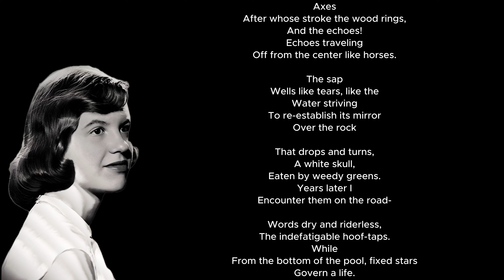Words by Sylvia Plath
This poem examines the enduring impact of past experiences, particularly those involving violence and trauma. It employs powerful imagery of axes striking wood, evoking the physical and emotional wounds inflicted. The flowing sap resembles tears, suggesting the persistent pain and vulnerability associated with past events.

The poem's portrayal of "Words dry and riderless" conveys the sense of disconnectedness and alienation that often accompanies trauma. These words, once vibrant and meaningful, have become empty and detached, echoing the speaker's own feelings of isolation.

Compared to Plath's other works, this poem displays her characteristically stark and confessional style. However, it also differs in its focus on the lingering effects of past trauma, rather than the intense emotional turmoil often depicted in her earlier works.

In the context of its time period, the poem reflects the growing recognition of the psychological impact of trauma that emerged during the mid-20th century. It aligns with the broader explorations of mental health and the complexities of human experience in post-war literature.